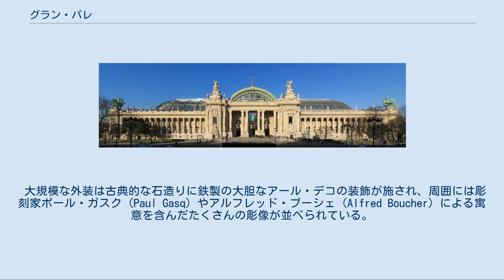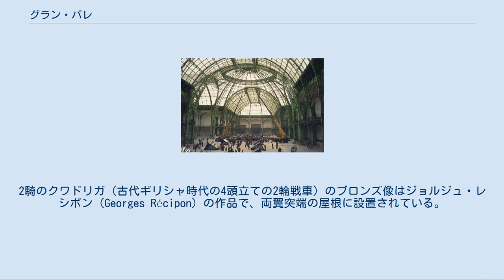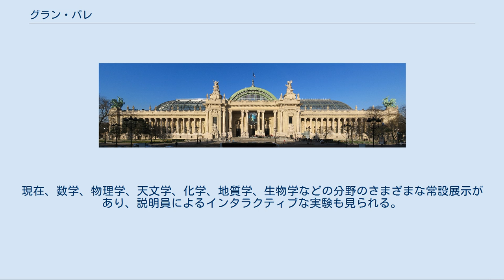グラン・パレ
アール・ヌーヴォー建築の博物館・美術館
グラン・パレ（フランス語：Grand Palais）は、フランスのパリ8区にある大規模な展覧会場・美術館。
1900年のパリ万国博覧会のために建てられた。
 プティ・パレやアレクサンドル3世橋と同時期に建てられており、4人の建築家が設計に関わった。
正面（ポルタイユ）のファサードはアンリ・ドゥグラン（Henri Deglane）、反対側のファサードはアルベール・トマ（Albert-Félix-Théophile Thomas）、内装と残りの二面はアルベール・ルヴェ（Albert Louvet）、そして全体の総監督としてシャルル・ジロー（Charles Girault）の4人である（4人とも「ローマ賞」を受賞している）。
この建築のファサードは初期のボザール建築の典型例とされ、メインの屋根は鉄とガラスで覆われている。
 大規模な外装は古典的な石造りに鉄製の大胆なアール・デコの装飾が施され、周囲には彫刻家ポール・ガスク（Paul Gasq）やアルフレッド・ブーシェ（Alfred Boucher）による寓意を含んだたくさんの彫像が並べられている。
2騎のクワドリガ（古代ギリシャ時代の4頭立ての2輪戦車）のブロンズ像はジョルジュ・レシポン（Georges Récipon）の作品で、両翼突端の屋根に設置されている。
 グラン・パレ正面 内部 1993年に中央部のガラス屋根の一部が崩落した後、12年間閉鎖し大規模な改修を行った。
2005年9月に再開館された。
 グラン・パレでは現在、「Le Nef（本堂という意）」と呼ばれる中央部のスペースでシャネルなどのファッションショーやさまざまな展示会が開催されるとともに、常設のグランパレ・ナショナル・ギャラリー（国立グランパレ美術館、Galeries nationales du Grand Palais）と科学技術博物館（発見の殿堂、Palais de la Découverte）として使用されている。
また、サロン・ドートンヌを主催するサロン・ドートンヌ協会もグラン・パレ内に置かれている。
 1964年文化省の要請により、建築家ピエール・ヴィヴィアン（Pierre Vivien）がグラン・パレの一部を国立美術館に改装し、1966年にパブロ・ピカソ回顧展とアフリカ美術展で開館した。
印象派から現代美術までさまざまな芸術家の展覧会が行われる。
 1937年にノーベル物理学賞の物理学者ジャン・ペランによって「『現代生活における芸術と技術』展」の一部として設立。
翌年にフランス政府がグラン・パレの館内に常設展示として設置することを決定し、科学博物館として開館した。
現在、数学、物理学、天文学、化学、地質学、生物学などの分野のさまざまな常設展示があり、説明員によるインタラクティブな実験も見られる。
ツァイス型のプラネタリウムもある。